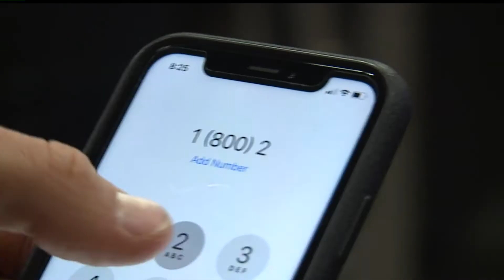3-digit suicide hotline number in the works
Similar to 911, there may soon be a three-digit number people in crisis can call for help.